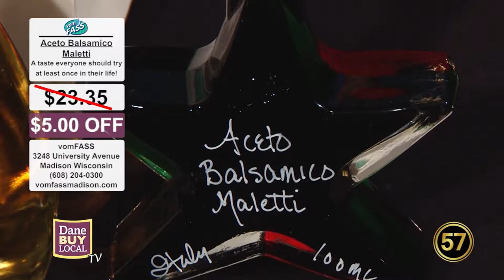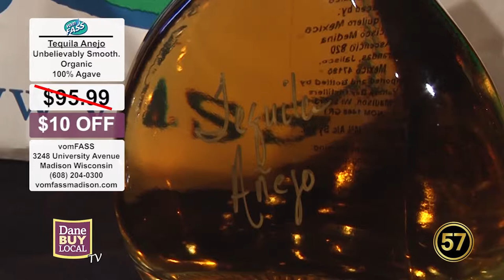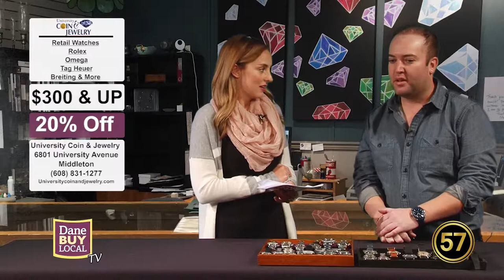WI57 | Dane Buy Local | 1-24-18